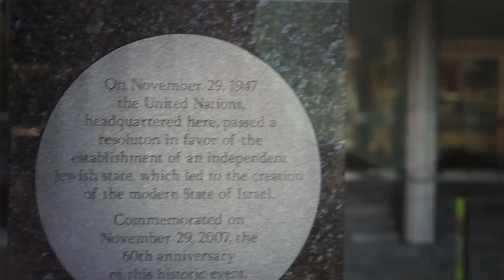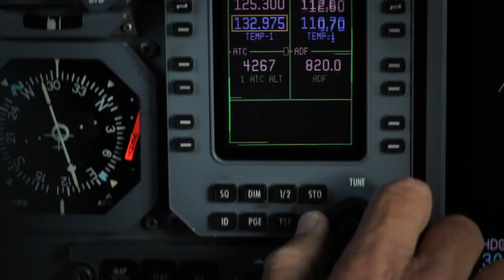Wheels UP with Irwin Simon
Video testimonial with Wheels Up Member Irwin Simon